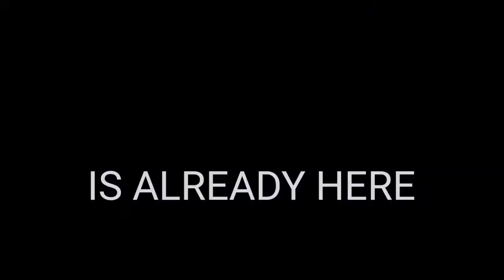VR PLANETARIUM FOR SCHOOL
VIRTUAL REALITY , LEARNING WITH OCULUS , VR PLANETARIUM , HTC VIVE, HOLOLENS,